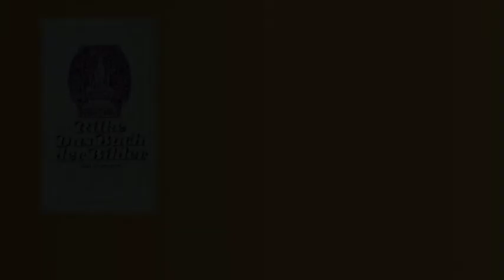Rainer Maria Rilke - Annunciazione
Annunciazione (Le parole dell’Angelo)
(Verkündigung / Die Worte des Engels)
da "Il libro delle immagini" (Das Buch der Bilder, 1902) che apparve poi in nuova edizione ampliata nel 1906.
Traduzione di Giaime Pintor
Interpretazione di Luigi Maria Corsanico

L'Annunciazione è un dipinto a tempera e oro su tavola di Ambrogio Lorenzetti, firmato e datato al 1344, e conservato nella Pinacoteca Nazionale di Siena.

dall' ADAGIO di Domenico Zipoli (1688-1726) per Oboe, Cello, Organo e Orchestra (elaborazione di Francesco Giovannini)
ORCHESTRE DE CHAMBRE JEAN-FRANCOIS PAILLARD

Tu non sei più vicina a Dio
di noi; siamo lontani
tutti. Ma tu hai stupende
benedette le mani.
Nascono chiare a te dal manto,
luminoso contorno:
io sono la rugiada, il giorno,
ma tu, tu sei la pianta.
Sono stanco ora, la strada è lunga,
perdonami, ho scordato
quello che il Grande alto sul sole
e sul trono gemmato,
manda a te, meditante
(mi ha vinto la vertigine).
Vedi: io sono l’origine,
Ho steso ora le ali, sono
nella casa modesta
immenso; quasi manca lo spazio
alla mia grande veste.
Pur non mai fosti tanto sola,
vedi: appena mi senti;
nel bosco io sono un mite vento,
Gli angeli tutti sono presi
da un nuovo turbamento:
certo non fu mai così intenso
e vago il desiderio.
Forse qualcosa ora s’annunzia
che in sogno tu comprendi.
Salute a te, l’anima vede:
ora sei pronta e attendi.
Tu sei la grande, eccelsa porta,
verranno a aprirti presto.
Tu che il mio canto intendi sola:
in te si perde la mia parola
come nella foresta.
Sono venuto a compiere
la visione santa.
Dio mi guarda, mi abbacina...